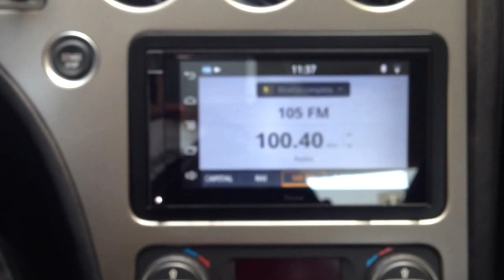Parrot Asteroid con retrocamera